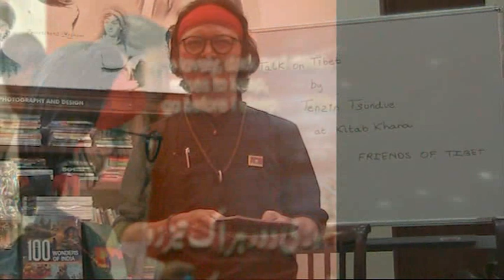My Tibetanness - Poem by Tenzin Tsundue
Tenzin Tsundue reads his poem " My Tibetanness" from his book " Kora" at The Free Tibet Event organized by The Root, Friends of Tibet and Kitab Khana